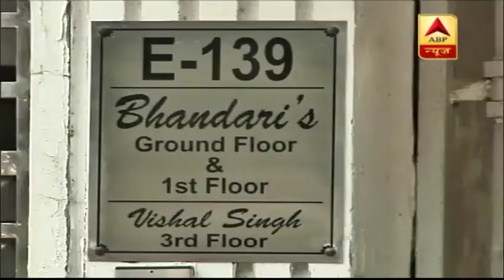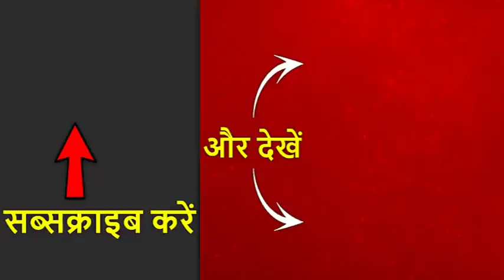झपटमारी, लूट की वारदातों से सहमी दिल्ली, अपराधियों में कानून का खौफ क्यों नहीं ? ABP पड़ताल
क्या दिल्ली में जंगल राज है? दिल्ली में सरकार चलाने वाली पार्टी आप तो यही कह रही है. आप को ये कहने का मौका इसलिए मिल रहा है क्योंकि दिल्ली पुलिस केजरीवाल को नहीं, केंद्र सरकार को रिपोर्ट कहती है. राजनीतिक बयानबाजी अपनी जगह है लेकिन ये सोचने की जरूरत है कि दिल्ली का हाल कया है. कोई भी कहीं भी कभी लूट का शिकार हो रहा है. दिल्ली में आखिर जंगलराज के आरोप क्यों लग रहे हैं ? क्यों यहां अपराधियों के मन में कानून का खौफ नहीं है ? ये जानने के लिए हमारे संवादाताओं ने उन लोगों से बात की जो दिल्ली में झपटमारी, लूटपाट या ऐसी ही किसी वारदात के शिकार हुए हैं ? दिल्ली की रहनेवाली यति शर्मा की जिनके साथ इसी महीने 9 अक्टूबर को उस्मानपुर थाने के पास फोन स्नैचिंग की कोशिश हुई, बदमाशों ने बुरी तरह मारा पीटा लेकिन इसके बाद पुलिस ने जो किया उसे यति अब तक नहीं भूल पाई हैं

उत्तर प्रदेश में कांग्रेस को एक बड़ा झटका लगा है. प्रतापगढ़ की पूर्व सांसद और कांग्रेस नेता राजकुमारी रत्ना सिंह अपने समर्थकों के साथ बीजेपी में शामिल हो गईं. रत्ना सिंह ने मुख्यमंत्री योगी आदित्यनाथ की मौजूदगी में बीजेपी की सदस्यता ग्रहण कर ली. राजकुमारी रत्ना सिंह पूर्व विदेश मंत्री दिनेश सिंह की बेटी हैं. ये तीन बार 1996, 1999 और 2009 में प्रतापगढ़ की सांसद रह चुकी हैं. बीते लोकसभा चुनावों में प्रियंका गांधी ने खुद इनका प्रचार किया था लेकिन ये हार गईं.